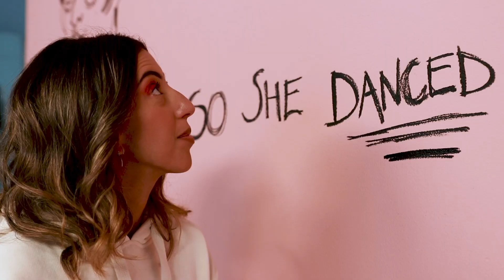Bold Personalities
Celebrate the explosive energy of fall with some of the region's most inspiration characters.

الأناقة بروح جريئة

شاركينا الاحتفال بتشكيلة هذا الخريف المميزة والجريئة مع مجموعة من أكثر الشخصيات الملهمة في المنطقة.